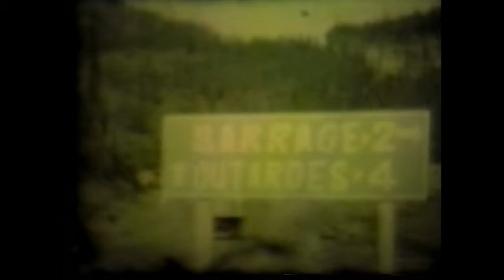Extrait d'un film 8mm filmé en 1965 a Manic 5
Construction des barrages pour la Manic 5. Centrale électrique qui produira de l'électricité pour le Québec, le Canada et une partie des É-Unis.

Raymond Lauzon, cousin de papa (Paul B Laframboise) est sur le chantier de construction comme ingénieur.